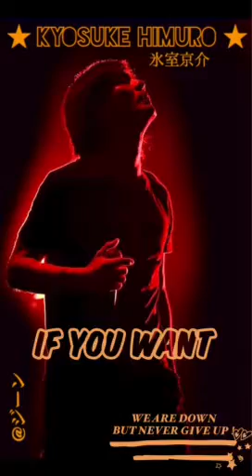[ IF YOU WANT ] 氷室京介 KYOSUKE HIMURO = My Simple Pleasures =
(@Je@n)